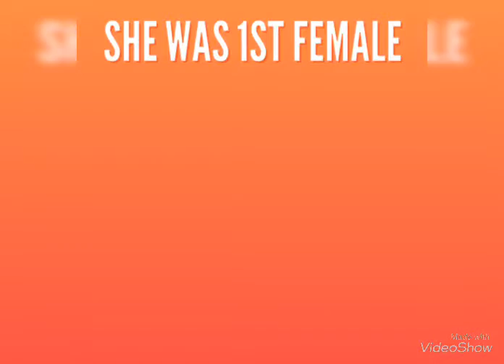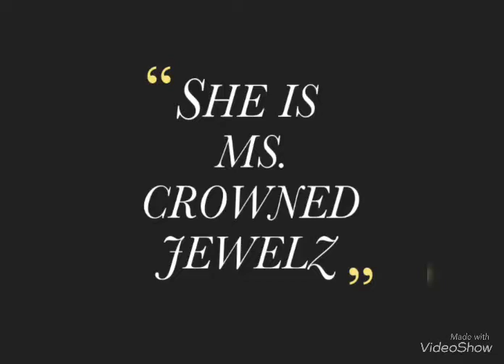What’s Happening In the City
This Thanksgiving Weekend With Jonesy’s Crowned Jewelz Band